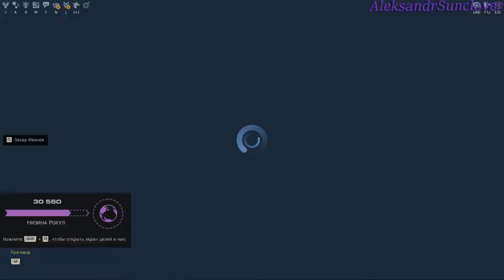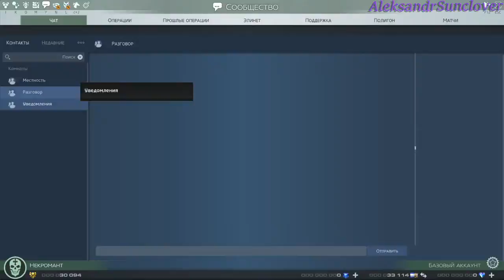Skyforge - Пачка квестов для бессмертного №15